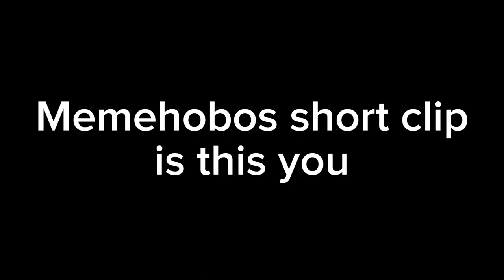Memehobos: Is this you Meme (Hot wheels car edition) (+13)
New and old
and the old exploded.

haha comedy.

Ford SuperVan4
and Mazda RX7 FC